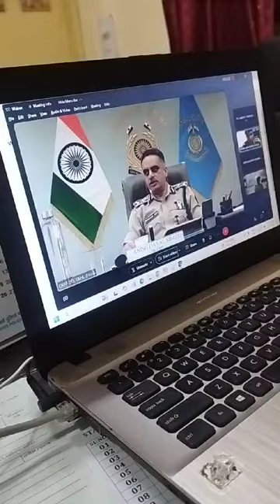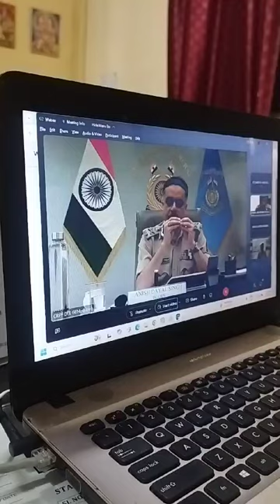CRPF Commando Ka Meeting Time Online Video Call Video https